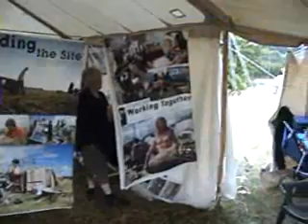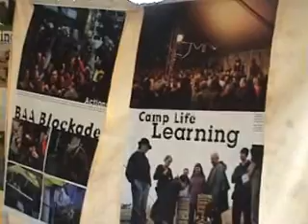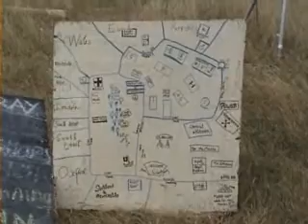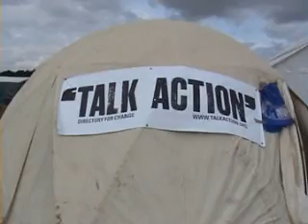climate camp 4 of 8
bits and pieces from the climate camp